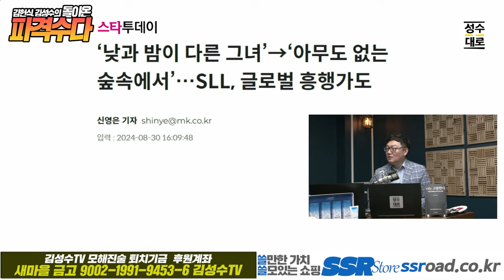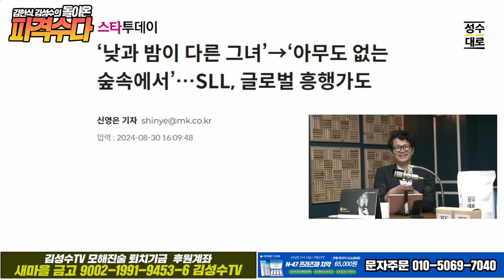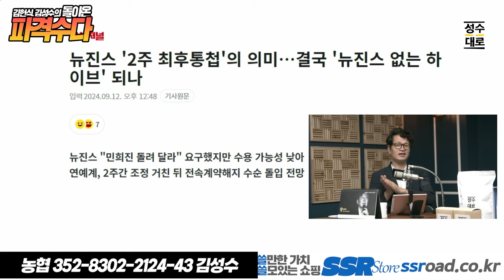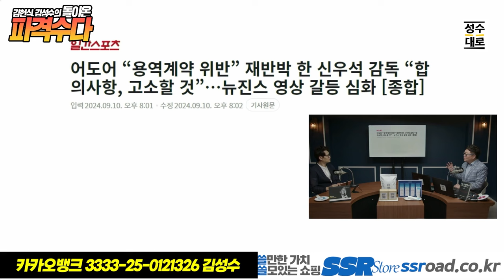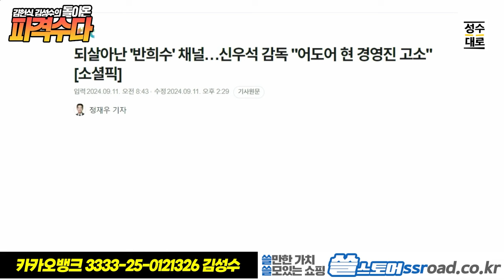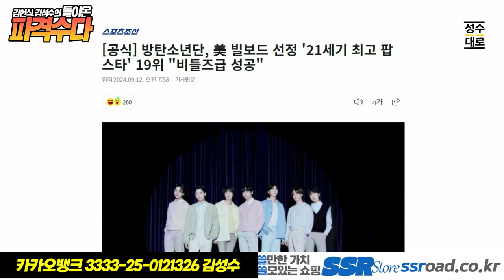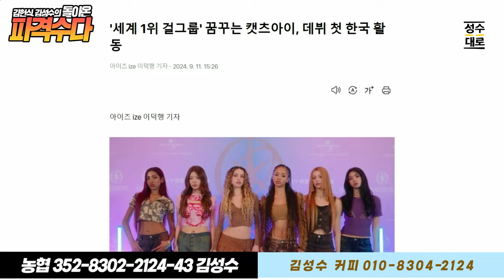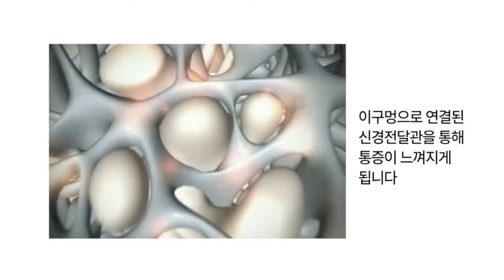김성수TV 추석 특집 고품격 문화 토크쇼 돌아온 파격수다: K드라마 최신무기는 "과거사 해결" 이다/ 뉴진스가 직접 폭로한 뉴진스 수납사태